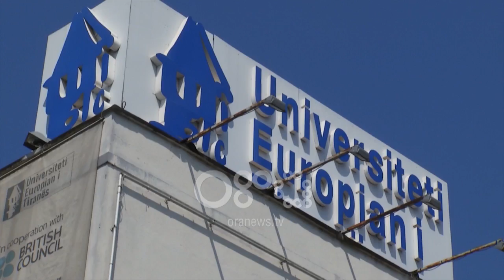Ora News - UET 11 programe studimi, Gjuraj: Kemi fituar betejën me cilësinë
Me një eksperiencë 12 vjeçare, Universiteti Europian i Tiranës ka fitur betejën jo vetëm me numrin e studentëve që e frekuentojnë atë por edhe me cilësinë e garancinë që ofron për të ardhmen. Për maturantët që do të zgjedhin UET-në,  Rektori Tonin Gjura, i këshillon që të tregojnë kujdes gjatë aplikimit të formularit A2 por edhe gjatë raundeve të regjistrimit.

Prof.Gjura: Një maturant nëse nuk ka arritur të aplikojë për regjistrim edhe në raundin e dytë midis datës 15 dhe 20 shtator, ka një raund të tretë ku ka kuota të paplotësuara në periudhën midis 15 dhe 20 tetor.